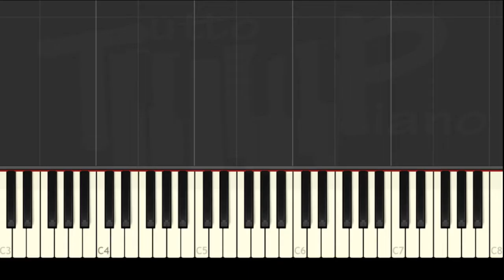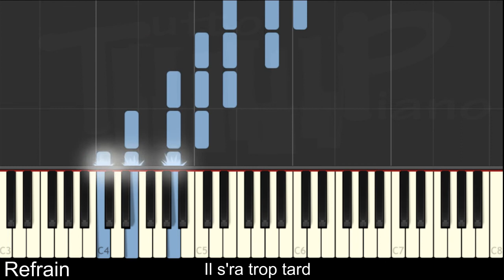Angèle - On est dans la merde (piano facile avec paroles)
Chanson improvisée d'Angèle sur Instagram il y a 3 jours, toujours aussi sympa à jouer :)